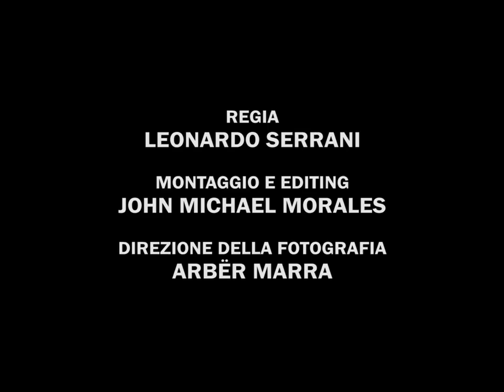Francesco Rainero - La nebbia e la marea (video ufficiale)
LA NEBBIA E LA MAREA

Regia: Leonardo Serrani
Montaggio e editing: John Michael Morales
Direzione della fotografia e riprese: Arbër Marra

ATTORI: Elisa Vitiello e Giacomo Casali

COMPARSE: Francesco Alfano, Davide Arena, Riccardo de Angelis Tommasi, Matteo Di Ienno, Gastón Guntren, Cosimo Michelotti, Alice Moraldi, Berni Mucci, Marta Placidi, Leonardo Rainero, Riccardo Rainero, Alessandro Verri, Andrea Vitali, Maddalena Zoli

HANNO SUONATO: Francesco Rainero (voce e chitarra acustica), Michele Vitulli (Chapman Stick), Francesco "Kekkone" Cherubini (batteria), Chiara Vichi (chitarra acustica), Jacopo Ciani (violino)

SUPERVISIONE ARTISTICA: Nicola Cirillo

Si ringraziano Lucia De Caro, la Scuola di Musica di Scandicci e Andrea Cecchi.

LA NEBBIA E LA MAREA è contenuta in MANCINO

Arrangiamento e produzione artistica: Michele Vitulli